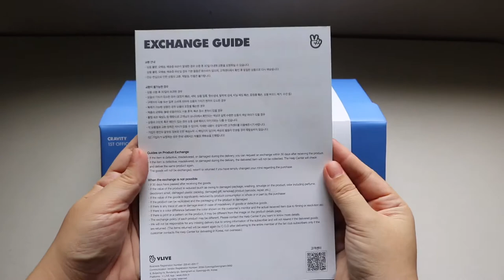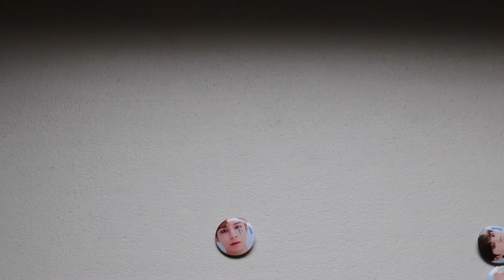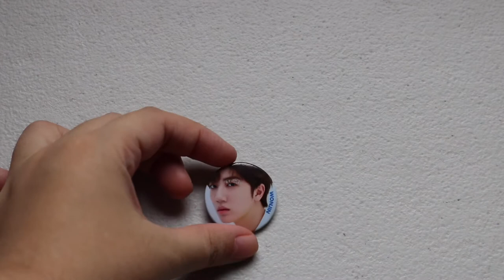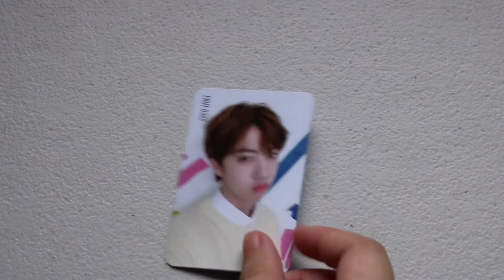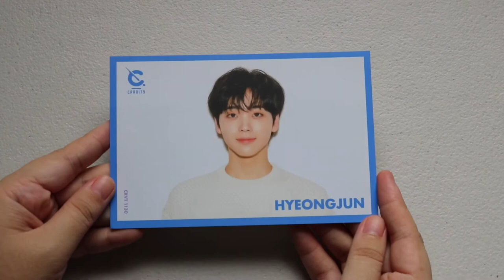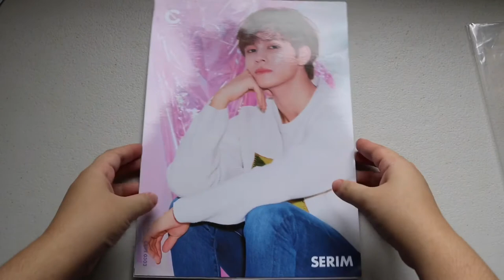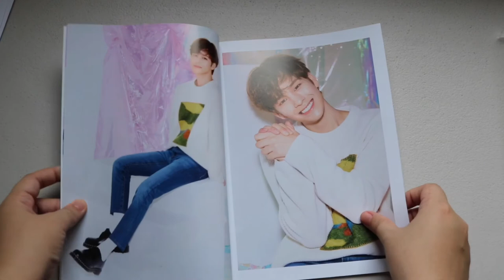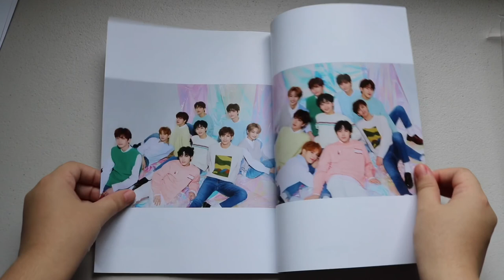[UNBOXING] CRAVITY - LUVITY FANSHIP KIT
Hi! It came today and I’m so excited to unbox this! ❤️

I hope you will enjoy this unboxing video as much as I enjoyed unboxing it.

I got this from VLIVE.

Inclusions:

Fanship Card
Pop up Card
Photocard set
Postcard set
Sticker
A4 Poster set
Photobook
Tumbler Bag
Pin Buttons